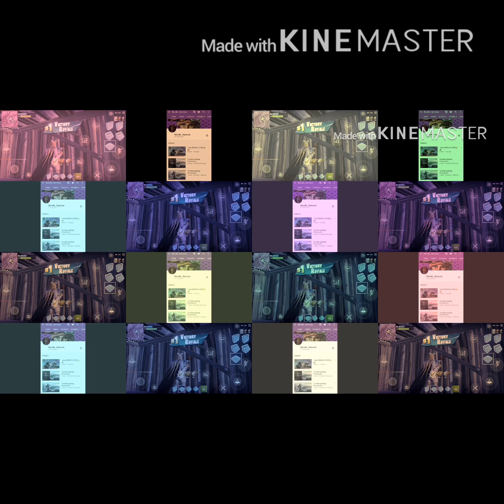God Squad Adventures pt1